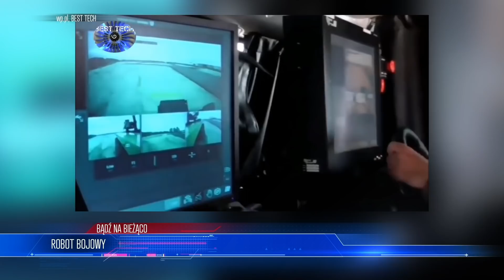CHAOS w kabinie pilotów! Samolot z DUDĄ nagle lądował | WIADOMOŚCI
LISTA TEMATÓW 00:00
ROBOT BOJOWY 00:39
MAŁY SMOLEŃSK 05:28
DOM 70M2 11:11
PLAŻE ZNIKAJĄ 14:18

ZOSTAŃ PATRONEM!

LUB
LUB
Wpłacaj miesięcznie dowolną kwotę na konto: